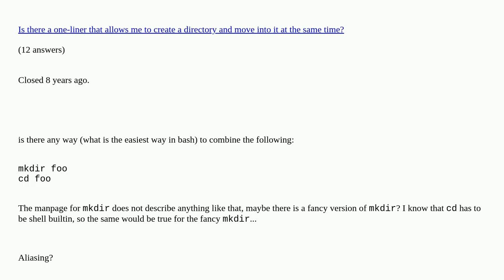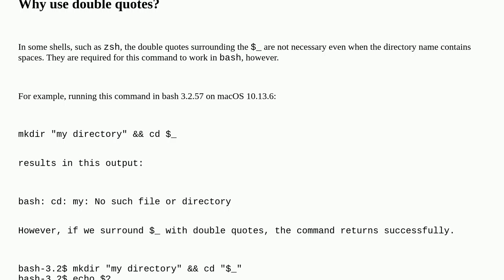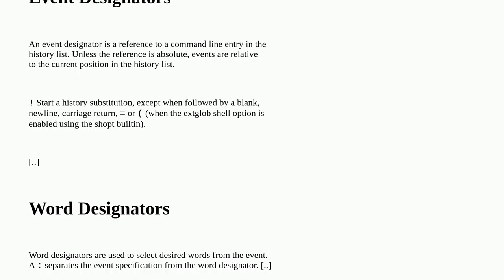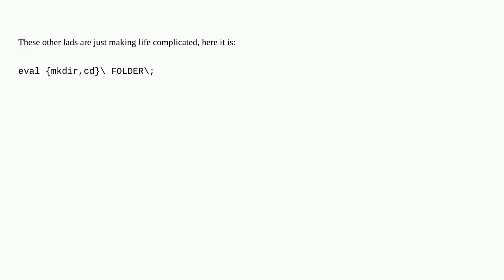Combined `mkdir` and `cd`?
Combined `mkdir` and `cd`? [duplicate]

A special thanks goes out to the community

  mkdir bash cd-command